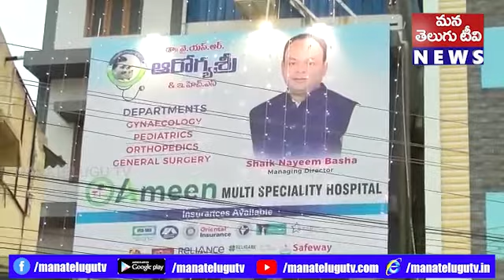మతం కంటే మానవత్వం గొప్పదని